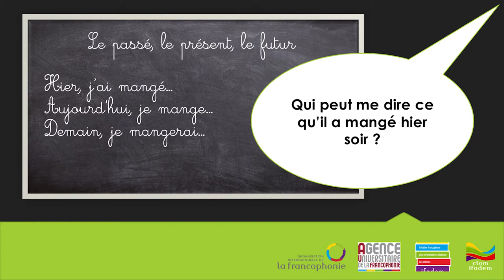m2_s1_cas3_1